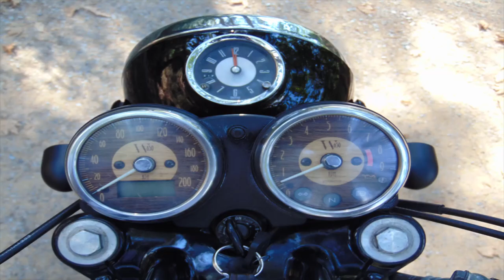Kawasaki W650 "Little Bastard"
The "Little bastard", is a customized Kawasaki W650, transformed into a beautiful, retro, practical everyday bike, which is a eye catcher!